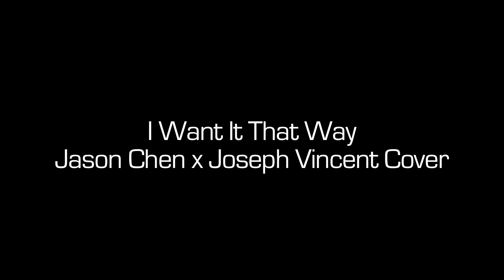I Want It That Way Cover (Backstreet Boys)- Joseph Vincent X Jason Chen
This is for all the fellow 90s kids out there. and anyone else who loves BSB:)
Get this I want it that way cover!